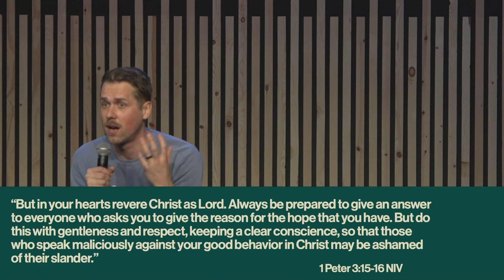Missional Living | Pastor Sam Grosso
How do we close the gap between the mission we've joined and the life we're living? This question lies at the heart of our latest message from Pastor Sam. Delving into the critical theme of integrating our faith with every aspect of our lives. Pastor Sam offers profound insights on how to live out our mission authentically and intentionally.